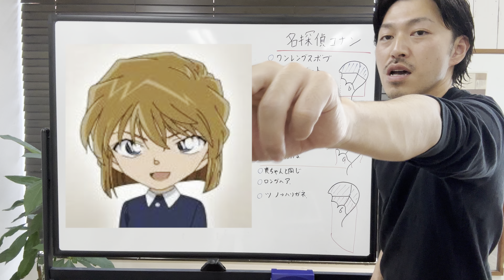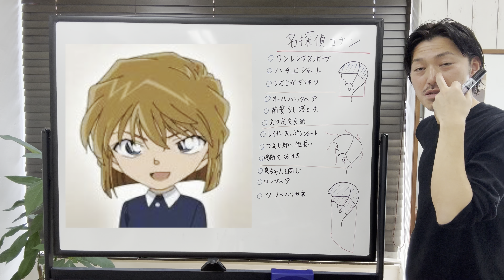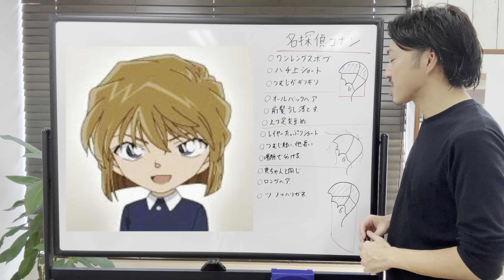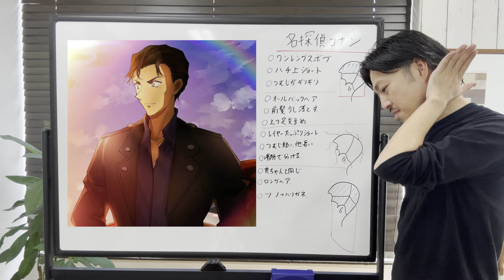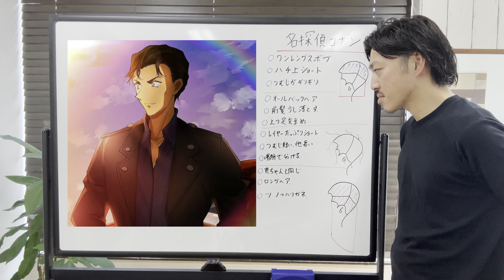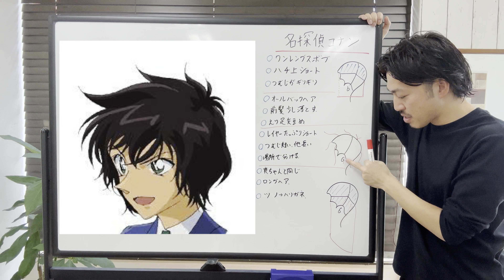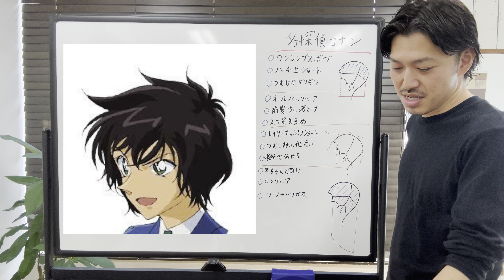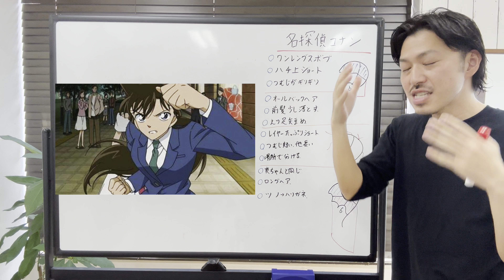[名探偵コナン][キャラ]ヘアスタイル解説とオーダー方法♪